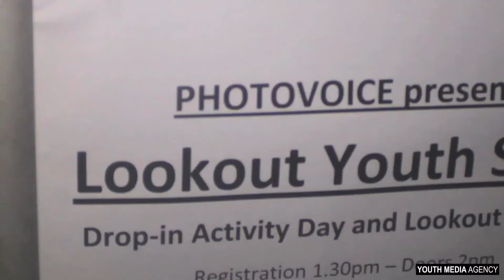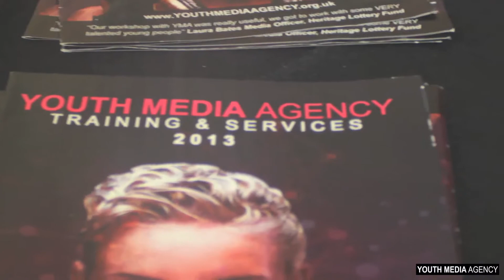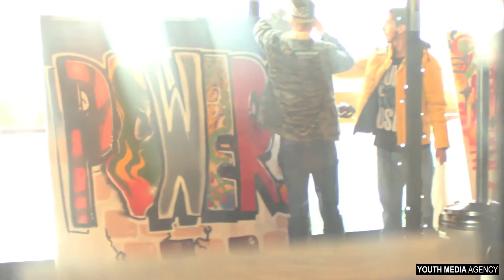Lookout Youth Slam LONDON 2013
On Saturday 28 September 2013 150 young people and creative professionals came down to the Rich Mix to explore social change through the creative arts like photography, theatre, film, spoken word and loads more. The event was powered by Photovoice, Lyrix Organix and Youth Media Agency. With a full day of creative sessions, presentations, live music from the amazing Grace Savage